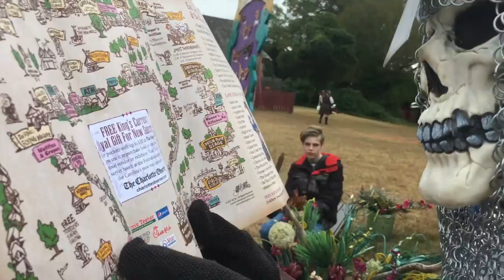Carolina Renaissance Festival HUZZAH!!!!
GOOD DAY FELLOW KNIGHTS AND MAIDENS! IT IS TIME WE JOURNEY TO THE RENAISSANCE FESTIVAL! HUZZAH!!!

MUSIC
Intro and Ending by Me